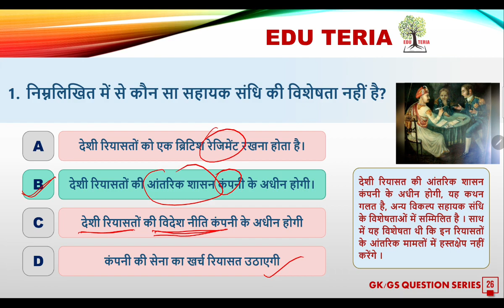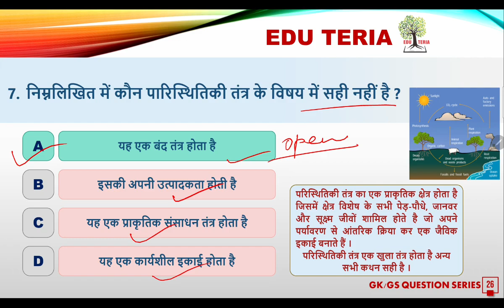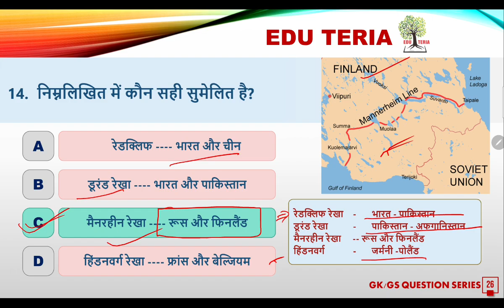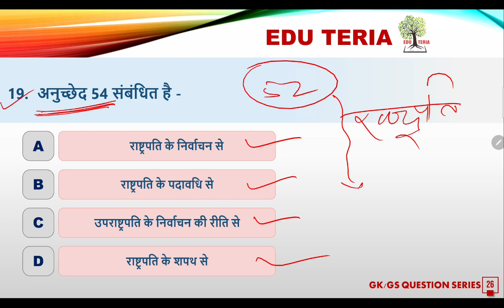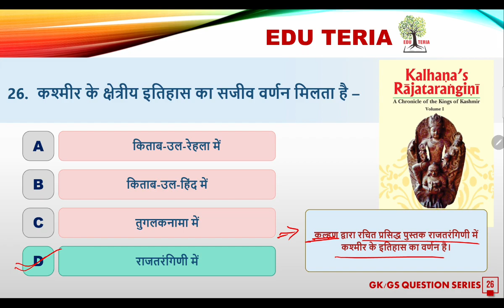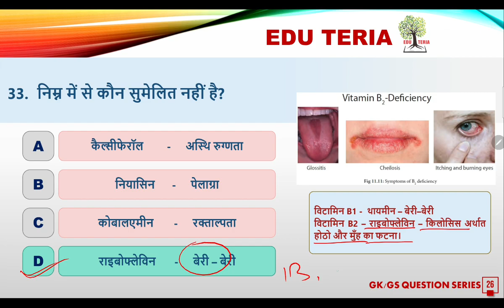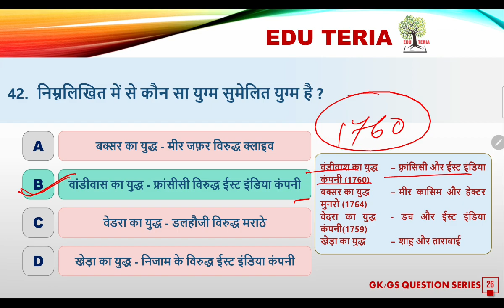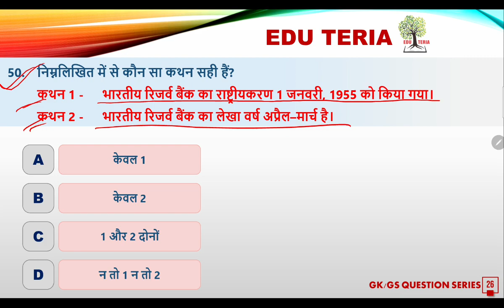GK/GS Practice series.... Set- 26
Pdf Availble on Telegram.।।।।। 👍